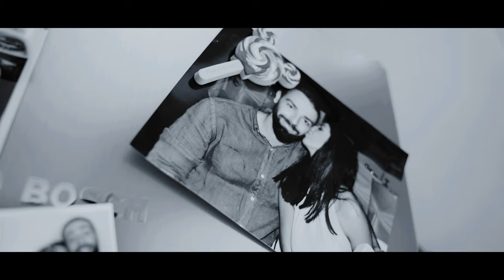Beautiful things (wedding video)